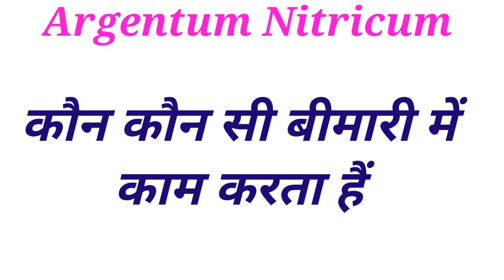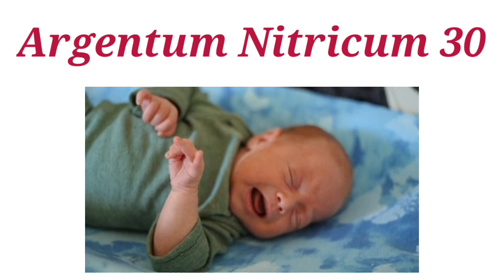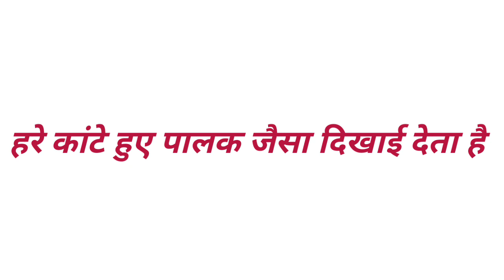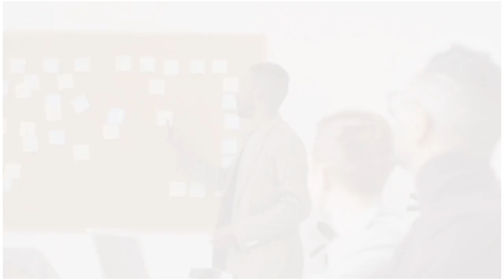Argentum Nitricum Homoeopathic Medicine / Argentum Nitricum 30 , 200 / Full Explain&uses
Argentum Nitricum Homoeopathic Medicine Argentum Nitricum 30 Argentum Nitricum 200 Full Explain&uses